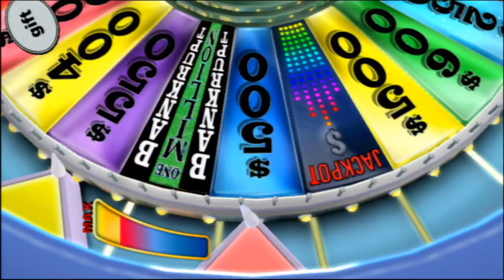Wheel Of Fortune (Wii) - Goth Annie Vs George Vs Alex (Ep. 33)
3 players
Difficulty: Hard
Stage: Hollywood